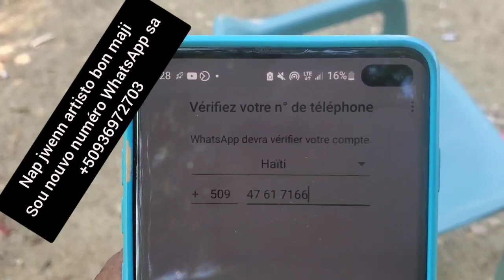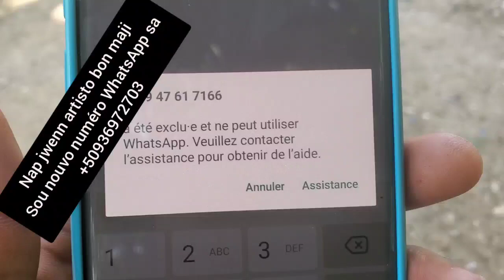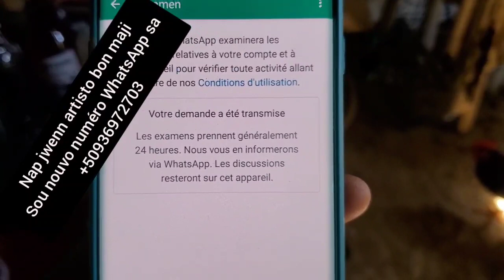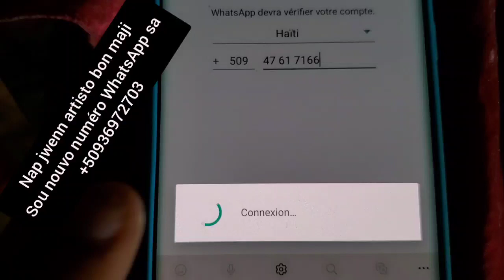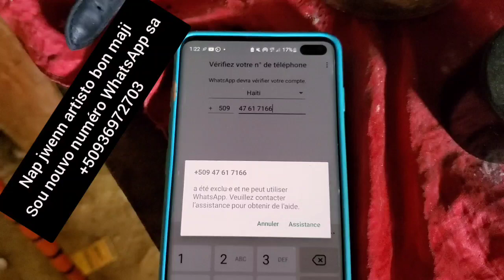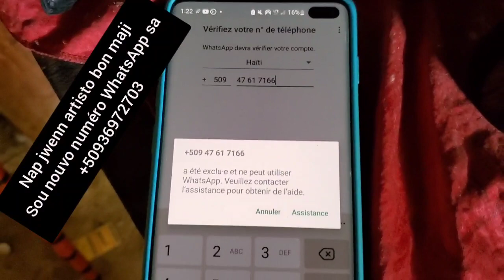nou met ekrim sou map fe tout moun repons😰😓😭😥😢